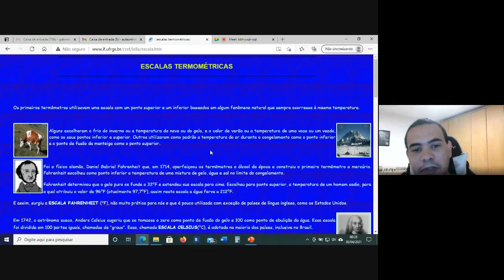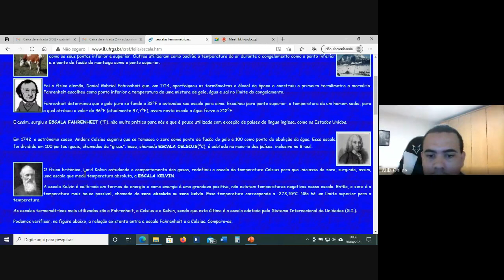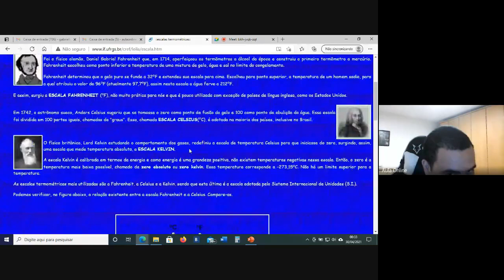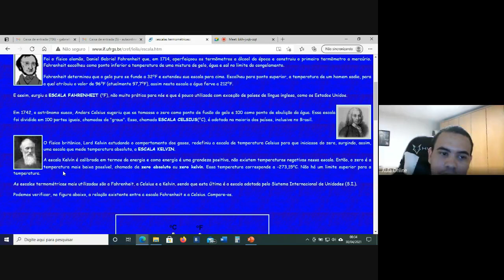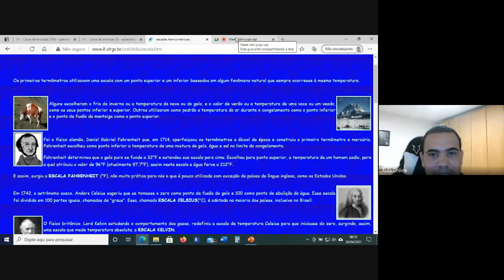REVISANDO Física 7ºano